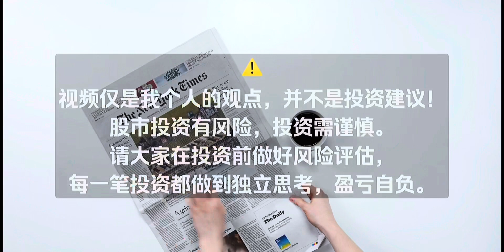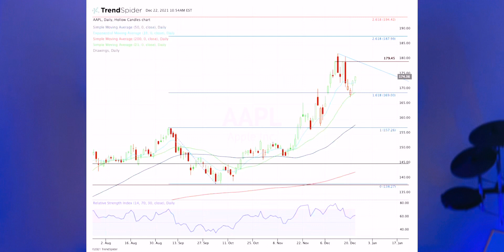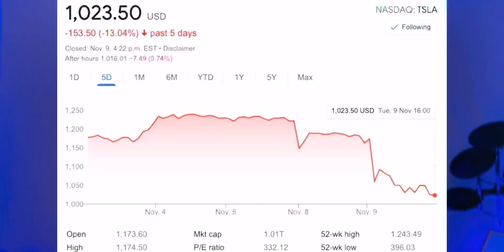美股历史上十大单日市值蒸发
科技大厂五重奏的财报陆续来临，大家紧张么？
这期节目，我们一起盘点一下美股历史上的十大单日下跌，他们竟全部来自科技大厂，这也算是以史为鉴。

快快订阅熊猫财经眼跟我一起研究金钱的秘密！

⚠️视频仅是我个人的观点，并不是投资建议！
股市投资有风险，投资需谨慎。请大家在投资前做好风险评估，每一笔投资都做到独立思考，盈亏自负。